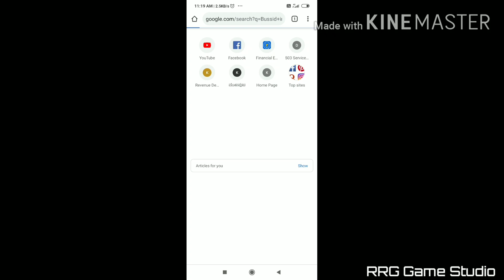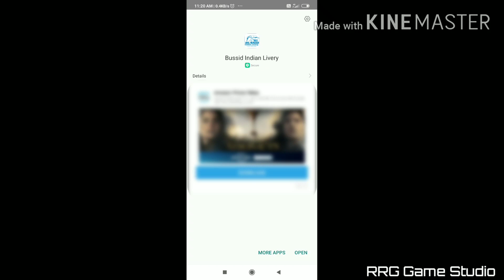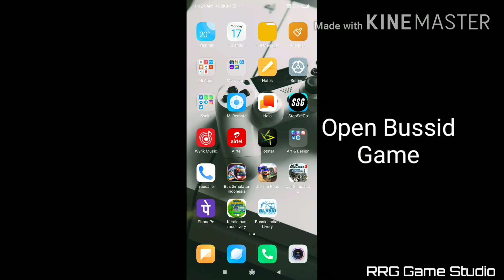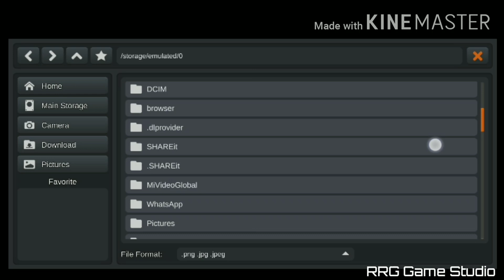How to Download new Livery | bus simulator indonesia | By using bussid indian livery app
In this video I am showing you.
How to download new Livery in bus simulator indonesia by using Bussid Indian Livery App and this app is not available in Google Play store

💻My Source
Device: Xiaomi Redmi note7pro
Record: Mi inbuilt Screen Record
Video editing: Kinemaster
Photo: Pixellab

~ABOUT Bus Simulator Indonesia Game~

# Indonesian Buses

# Leaderboard

                        🔱 RRG Game Studio 🔱